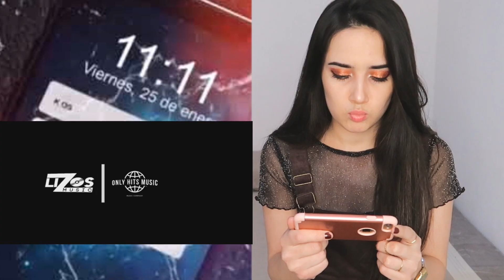REACCIONANDO A 11:11 DE KENIA OS FT KIDGALLO - Hi marylu